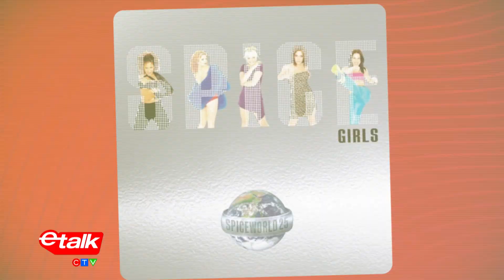25 YEARS of 'Spice World' | Etalk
Celebrating the SpiceGirls sophomore album, 'Spice World' on it's 25th anniversary. Memories of the hit singles 'Spice Up Your Life', 'Too Much', 'Stop' and 'Viva Forever' as well as some of our favourite interviews the group gave to MuchMusic.

Anchored by Tyrone Edwards, senior correspondents Lainey Lui and Traci Melchor, reporters Chloe Wilde and Sonia Mangat and L.A. correspondent Liz Trinnear, Etalk is Canada’s #1 daily entertainment show, shining a spotlight on home-grown television, film, fashion and music and providing a unique perspective on breaking entertainment news and the hottest headlines.